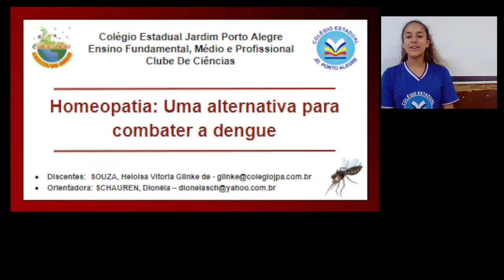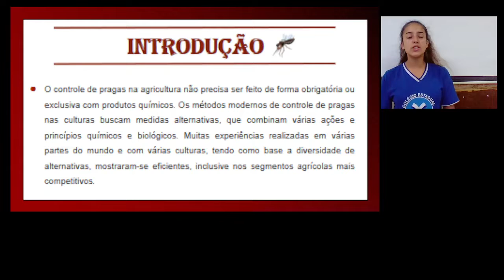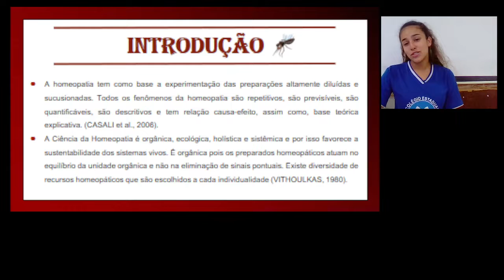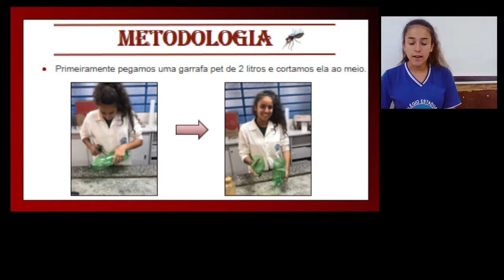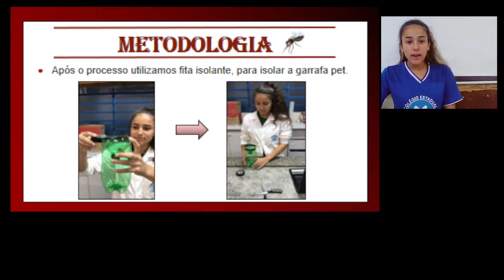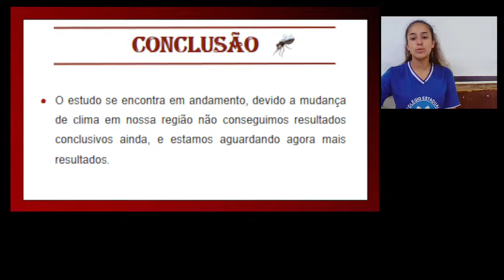Homeopatia: uma alternativa para combater a dengue